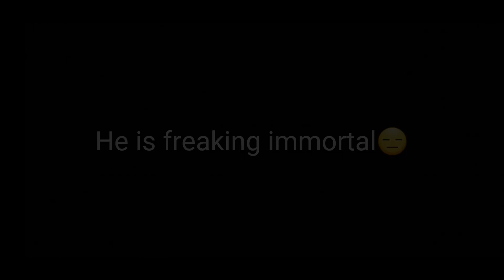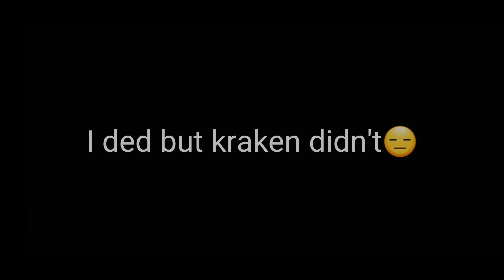Can we finally kill sea-monster now??Granny Chapter 2 V1.1 Helicopter Update New Scary Secret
*THIS IS A ORIGINAL VIDEO WITH ANIMATIONS AND GAMEPLAY*

Game description:-Granny and Grandpa keeps you locked in his house.

Be careful!